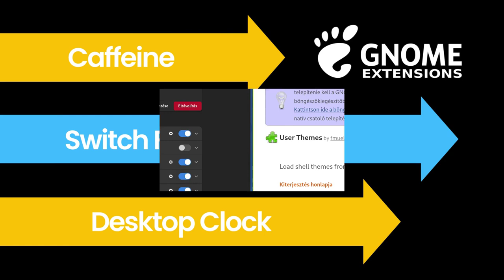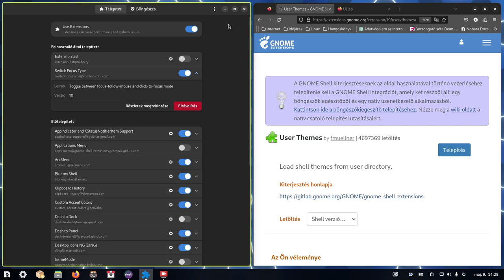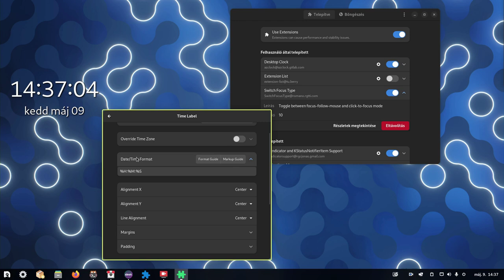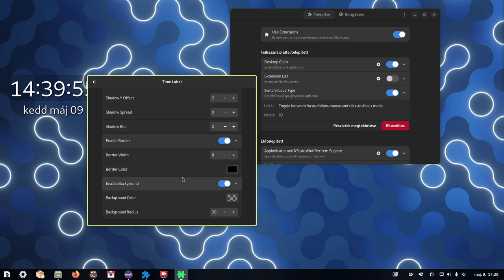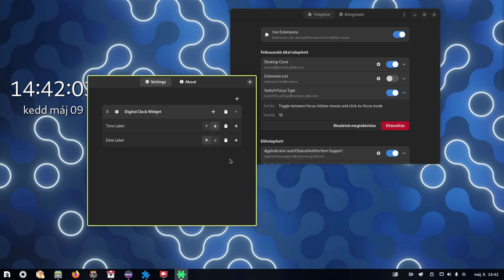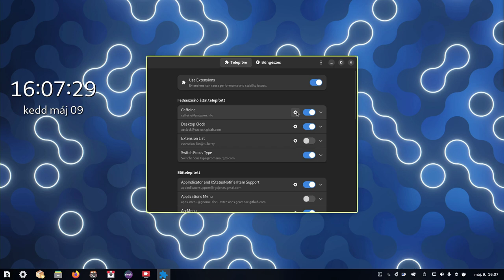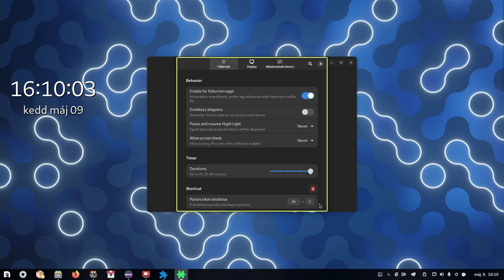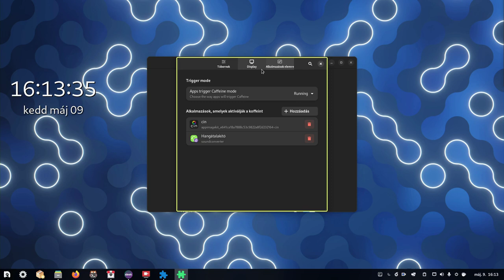GNOME Shell Extensions: három hasznos, kisebb eszköz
A mai Magyar Linux Videó három hasznos Gnome shell kiterjesztést mutat be. A GNOME Shell Extensions hasznos eszköz, pár olyan funkciót ad hozzá a Gnome asztali környezethez, ami tovább növelheti a termelékenységet.
A legtöbb saját beállítást adó Gnome alapú disztribúció már előre telepít több ilyent, de érdemes olyanokat is megismerni, melyek nem a legnagyobb, legfelkapottabb kategóriába tartoznak!

Jó Linuxozást!